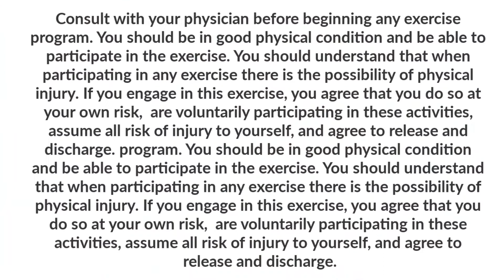25 min Full Body Intense Fat Burning & Sculpting HIIT Workout with Dumbbells I at Home I No Repeat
Ready for a Killer 25 Minute Super Sweaty Intense HIIT Workout with Dumbbells! Time to get the heart pumping, burn some calories and sweat it out. Let's go!
Please remember that we all are different and that you can make this your OWN workout... Move with your own pace and take a longer break when you need to.
Thank you for sharing your energy with me today & I look forward to sweating with you again soon!❤️
🔥 My Programs:
8 Weeks Step by Step Program to Lose Baby Weight & Recover Core and Pelvic Floor After Baby: